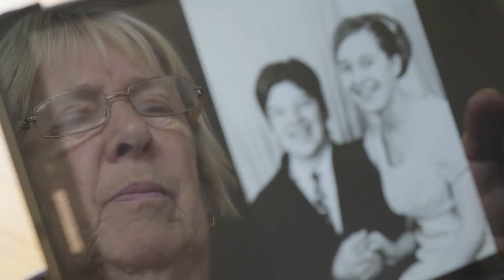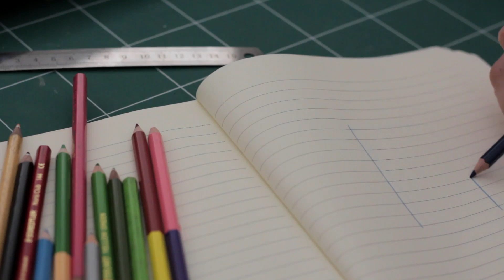Art to Manifest your Dreams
Art is an excellent tool to manifest your dreams as it empowers the law of attraction.

There is an artist in all of us and if we get a custom made art piece (on our own or with the help of an artist) that dream will manifest soon.

But what is that piece of Art?
It's the one which aligns to your dream, vision or purpose.

I call this "Conscious piece of Art".

Audio copyright & license details:
1. Chasing Bridesmaids Cody Martin instrumental - licensed from soundstripe.com
2. Everything And Nothing All At Once Acreage instrumental - licensed from soundstriope.com